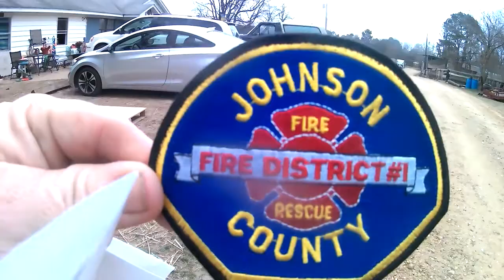Sending prayers to Ridge Life and the Kneady Homesteader from the Homestead, and a mail shoutout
We got our first YouTube mail. And We are sending prayers to some special people

I collect Fire, EMS, and Police patches and hats from all over if anyone could help me out. Thanks and God Bless

HOW TO SUPPORT OUR RESCUE EFFORTS, OR OUR CHANNEL